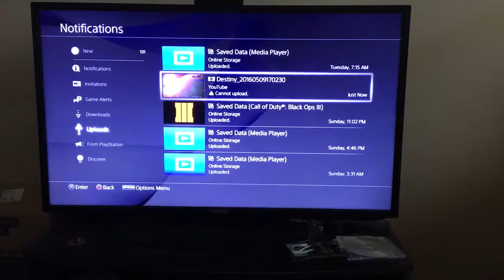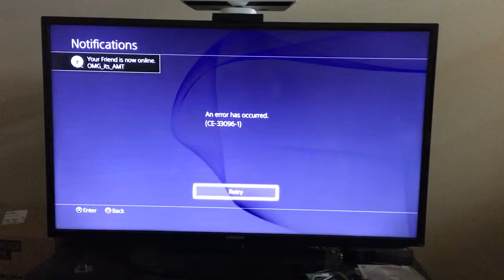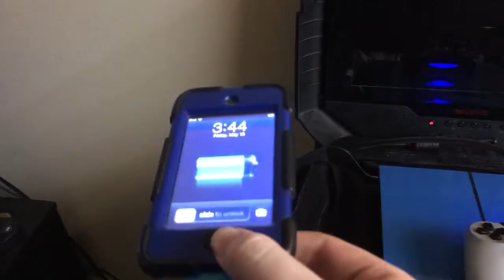Why the lack of videos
I think I fixed maybe not though